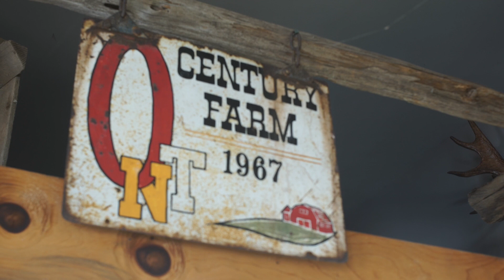Community Youth Storyteller | Prince Edward County, Ont.